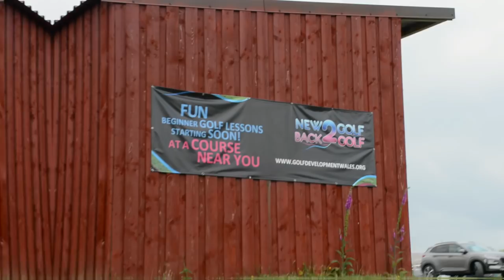Derllys Court Golf Club - Ladies new2golf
Listen to the ladies talk about WHYIGOLF at Derllys Court Golf club in West Wales